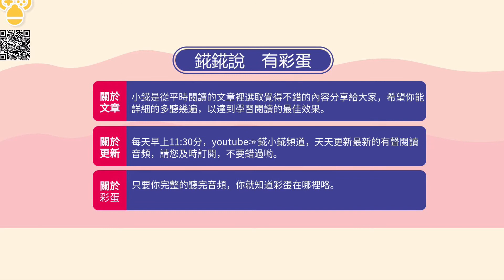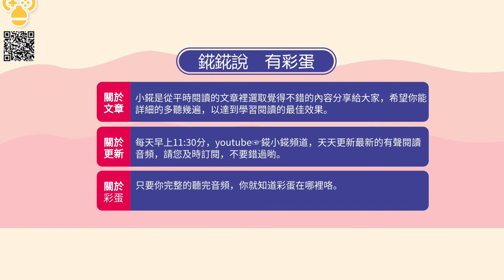你和我的閱讀時光--現代人朋友圈的翻車時刻